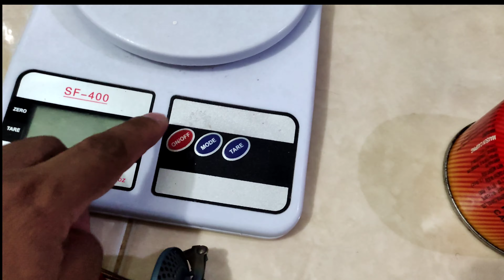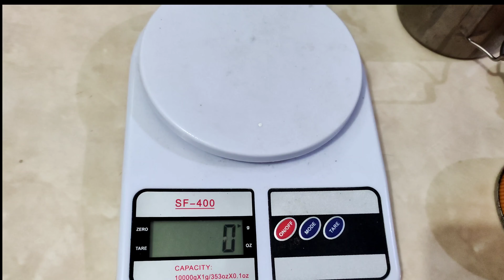Cooking Set Ultralight Paket Komplit Murah Meriah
Dengan peralatan masak ini saya bisa melakukan semua kegiatan memasak yang saya butuhkan, mulai dari memasak air, nasi, menggoreng, memanaskan makanan, dll.
Dengan total berat (termasuk gas) 540 gram saya sudah nyaman dengan setingan ini, semoga bermanfaat 😁